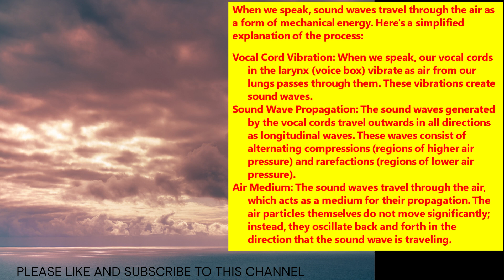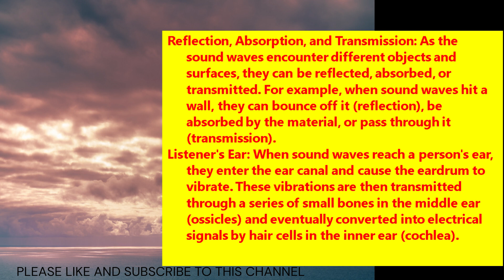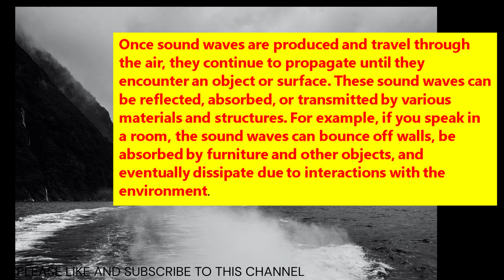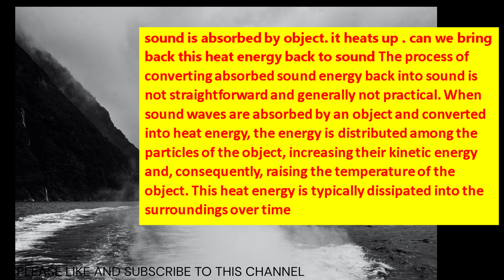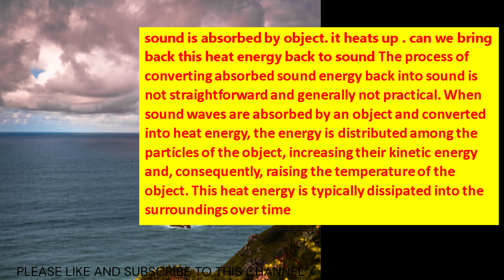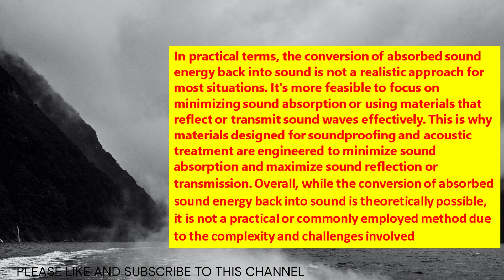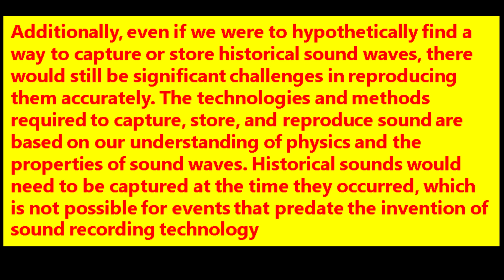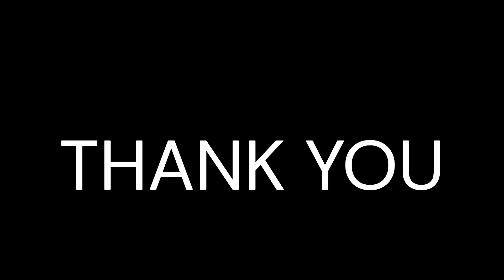WE WILL HEAR VOICE OF ALEXENDER THE GREAT SOON#history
This video tries to give fact about how we can we listen to sound of people who existed thousands of year back in history. Sound produced by our mouth goes in air and is stored somewhere in universe . can we find secret of how to detect these sound captured in universe?